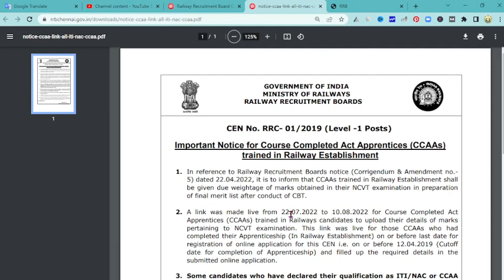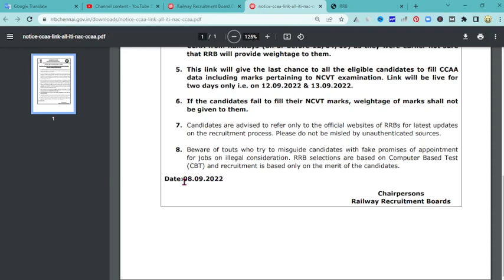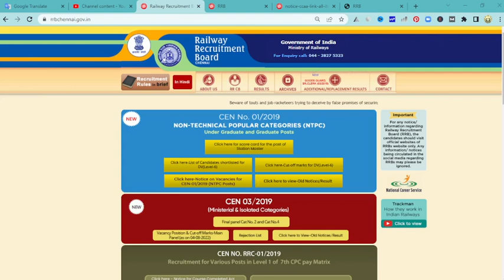🔥🔥RRB GROUP D IMPORTANT NOTICE IN TAMIL I Course Completed Act Apprentices (CCAAs)🔥🔥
RRB GROUP D Important Notice IN  TAMIL I Course Completed Act Apprentices (CCAAs) I ZEROTOHERO I
GROUP D BIG NEWS I RRC UPDATE NEWS I RAILWAY LATEST UPDATE I GROUP D LATEST NEWS

railway apprentice details in tamil,
ccaa in railway,
ccaa benefits for group d,
railway apprentice group d strategy in tamil,
rrb group d apprentice strategy,
railway group d apprentice cut off,
rrb group d apprentice benefits,
rrb group d apprentice details in tamil,
ccaa,
apprentice in railway,
apprentice details in tamil,
rrb group d apprentice class in tamil,
rrb group d apprentice mark in tamil,
rrb group d strategy in tamil,
Railway apprentice,

general science previous year question for RRB NTPC and RRB group D in tamil
ntpc and group d general science in tamil
RRB
NTPC
RRB NTPC
RRB GROUP D
general science previous year questions
previous year questions
for RRB NTPC
general science for RRB in tamil
rrb general science in tamil
general science chemistry in tamil
general science chemistry cbt-1
rrb ntpc exam study plan in tamil
How to prepare general science for rrb in tamil

gs
groupd exam 2021
rrb ntpc
ntpc
railway ntpc
rrb
group d
group d exam date 2021
chemistry questions
general science
chemistry for group d
railway
adda247tamil
general science
group d chemistry questions
rrb ntpc chemistry
railway group d chemistry question
ntpc chemistry
rrb group d chemistry
group d chemistry pyqs